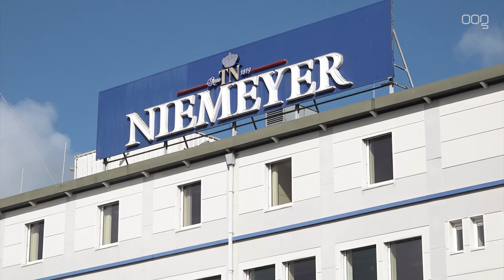Cultuurinstellingen willen van Niemeyer een cultuurhotspot maken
De voormalige tabaksfabriek van Niemeyer aan de Paterswoldseweg moet de nieuwe culturele hotspot van Groningen gaan worden. Zes culturele instellingen uit Stad hebben een plan gesmeed om het gebouw te vullen met ateliers, werkplaatsen en expositieruimtes. Het nieuwe 'huis van verbeelding' zou honderdduizend bezoekers per jaar moeten trekken.

Kunstpunt Groningen, Noorderlicht, GRID Grafisch Museum Groningen, NOORDWOORD, het resort en het Poëziepaleis willen hun intrek nemen in zo'n 4.500 vierkante meter van de voormalige tabaksfabriek.

Voor bezoekers zou de nieuwe cultuurhub een ontmoetingsplek, een podium en een bibliotheek moeten worden, waarbij de samenwerking wordt gezocht met festivals en andere evenementen in de stad. Ook willen de instellingen een winkel en de kunstuitleen huisvesten in Niemeyer. Verder willen de instellingen plek maken voor workshops, ateliers en een aantal studio's.

De plannen zijn de afgelopen weken aan de gemeente en projectontwikkelaar MWPO gepresenteerd. De partners rekenen op meer dan 100.000 bezoekers op jaarbasis.